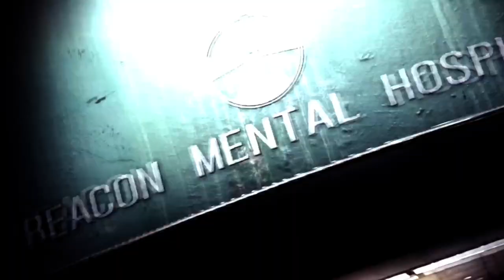THE EVIL WITHIN 2: Chapter 14 "Burning the Altar" Part 14.